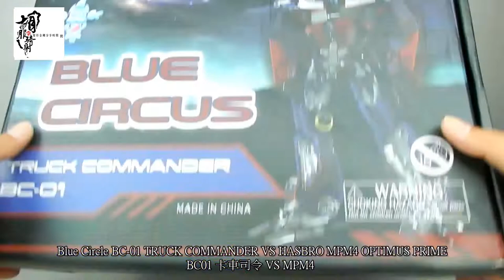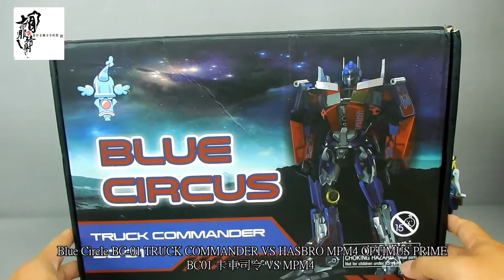Blue Circle 胡服騎射的非常規變形金剛分享 Blue Circle BC 01 TRUCK COMMANDER VS HASBRO MPM4 OPTIMUS PRIME